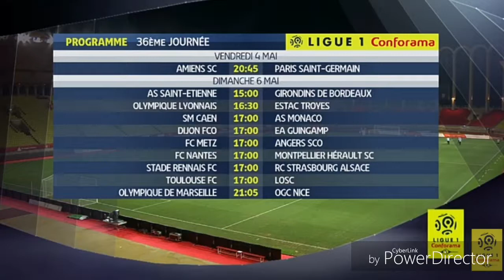Ligue 1 - Les 26 buts du Toulouse FC - 2015/16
15e en 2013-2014 , 7e la saison dernière et 10e , le TFC est capable du meilleur comme du pire.